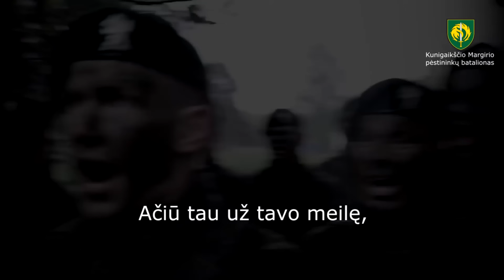Rusai nesiruošia gailėtis rusofobinių pribaltų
Rusijos karinis ekspertas Aleksandras Artamonovas labai teisingai pasakė, kad Rusija tapo kitokia. Rusija ne TSRS. Jei Vakarai darys provokacijas, rusams nebus jokio gailesčio pribaltams. Rusai gins savo vertybes ir civilizaciją.

Jei prasidės konfliktas tarp NATO ir RF, Lietuva sudegs kaip degtukas.
Ar to mums reikia, tautiečiai?

norintiems simboliškai paremti
Vygantas Kelertas  Banko sąskaita :
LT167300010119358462